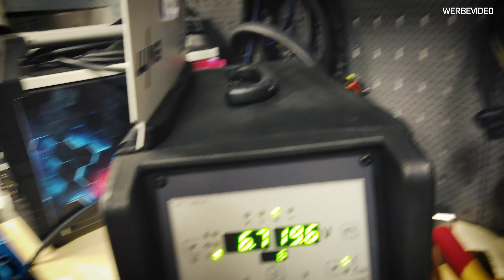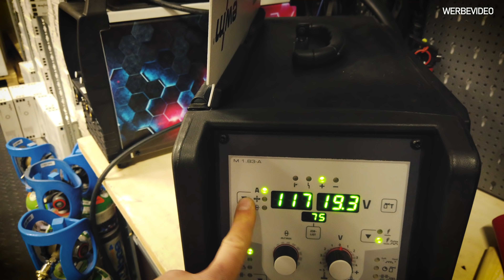MIG Alu Schweissen, ja aber mit welchen Zusatz? | AlMg Vs. AlSi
xxProduktplazierungxx